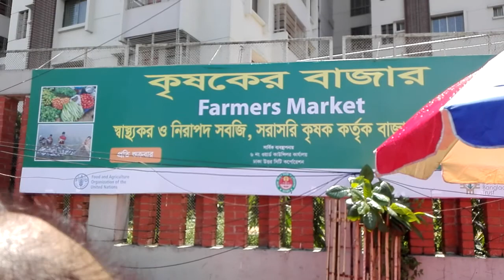কৃষকের বাজার ঢাকা। সরাসরি কেনা যায় কৃষকের কাছ থেকে। বিষমুক্ত সবজি।